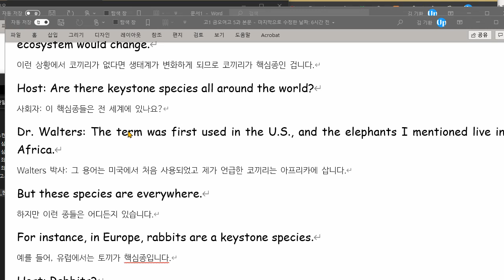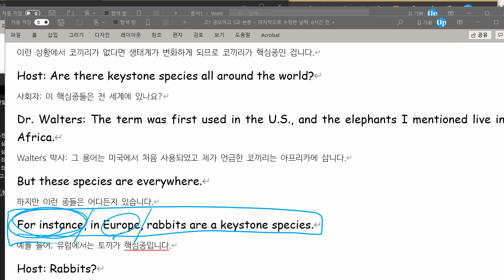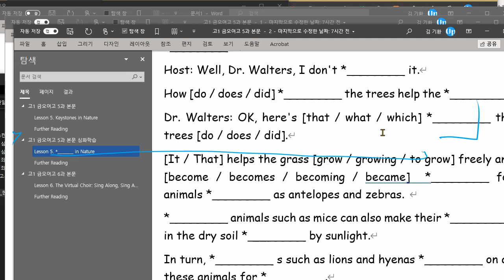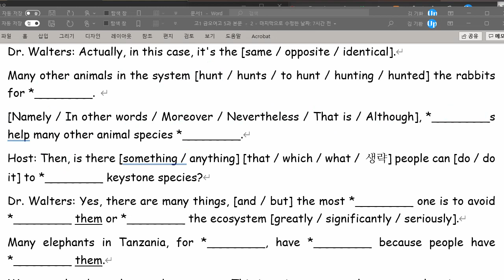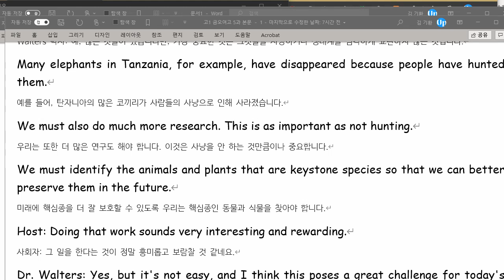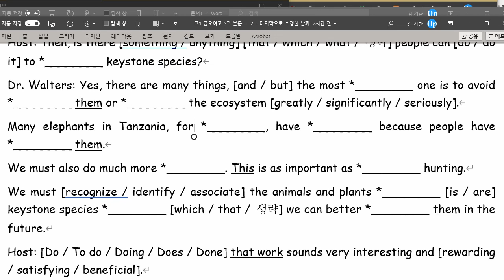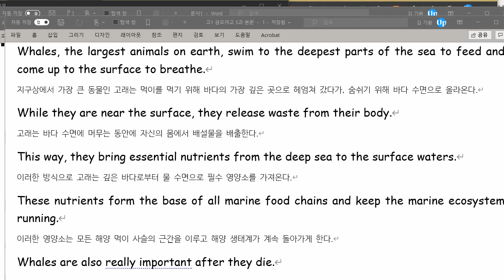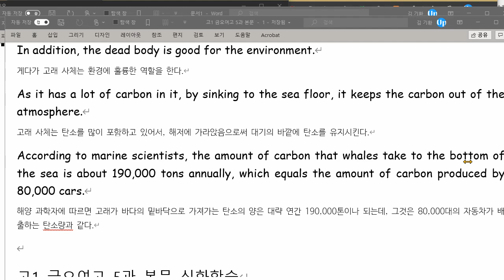고1 2021 09 09 금오여고 5과 내신대비 수업